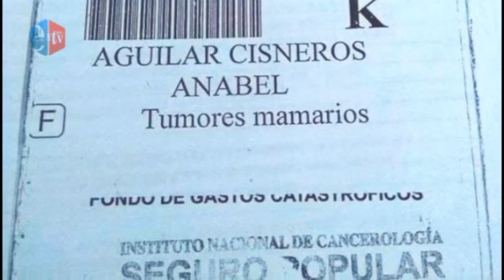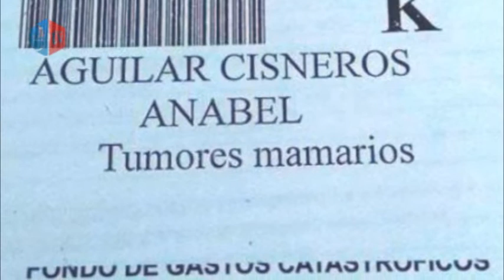Entrevista Héctor Maldonado Bonilla Pdte TSJ, Caso Anabel Aguilar Cisneros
Entrevista Héctor Maldonado Bonilla Pdte TSJ, Caso Anabel Aguilar Cisneros .Más información